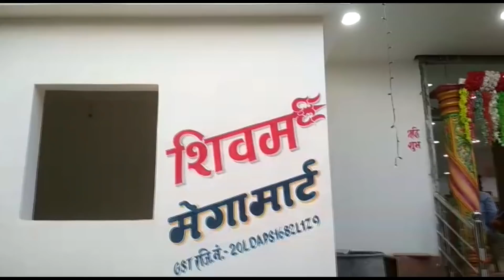भाजपा प्रत्याशी बीड़ी राम के पक्ष में जनसंपर्क अभियान चलाया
श्री बंशीधर नगर पलामू भाजपा सोशल मीडिया  प्रभारी एवं लोकसभा चुनाव संचालन समिति सदस्य अमित कुमार तिवारी  के नेतृत्व में  नगर उंटारी प्रखंड के अधौरी ग्राम में  भाजपा प्रत्याशी बीड़ी राम के पक्ष में जनसंपर्क अभियान चलाया  । जनसंपर्क अभियान में महिलाओं ने अपना भरपूर योगदान दिया ।पलामू सोशल मीडिया प्रभारी एवं लोकसभा चुनाव संचालन समिति सदस्य अमित कुमार तिवारी उर्फ गुड्डू तिवारी ने  ग्रामीणों से भाजपा के चुनाव चिन्ह कमल फूल छाप पर वोट देकर नरेंद्र मोदी को प्रधानमंत्री बनाने की अपील किया। श्री तिवारी ने कहा कि देश की अखंडता, एकता एवं लीड सर्वांगीण विकास के लिए नरेंद्र मोदी को प्रधानमंत्री बनाना जरूरी है। इस मौके पर गांव के सबसे बुजुर्ग व्यक्ति सुदामा तिवारी चलने में असमर्थ हैं। परंतु ट्राई साइकिल पर सवार होकर भाजपा के जनसंपर्क में शामिल हुए और बीडी राम को पक्ष में मतदान करने की अपील की। जनसंपर्क अभियान में सीताराम तिवारी अभय तिवारी कुश तिवारी वरुण तिवारी नीतीश तिवारी विवेक तिवारी सहित अन्य लोग मौजूद थे।